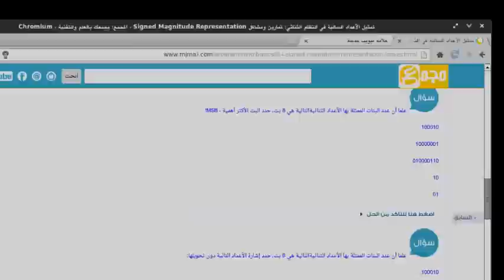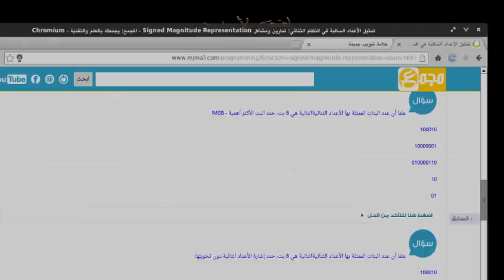تمثيل الأعداد السالبة في النظام الثنائي: 4. المتمم الأحادي - One's Complement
تمثيل الأعداد السالبة في الحاسوب في النظام الثنائي بطريقة المتمم الأحادي - One's Complement مع أمثلة توضيحية وتمارين محلولة:

إن أفادتك الدروس، يمكنك التعليق، مشاركتها مع أصدقائك على مواقع التواصل الاجتماعي وإبداء الإعجاب بها.

المشاركة تساعدنا وتساعد من يبحث عن هذه الدروس للوصول إليها بسهولة :)

¦ دروس التعريف ببنية نظم العد بأمثلة تطبيقية وتمارين ¦

1. نظام العد العشري : بنية النظام و كيفية حساب قيمة الأعداد

2. نظام العد الثنائي : بنية النظام و كيفية حساب قيمة الأعداد

3. نظام العد الثماني : بنية النظام و كيفية حساب قيمة الأعداد

4. نظام العد الست عشاري : بنية النظام و كيفية حساب قيمة الأعداد

5. استعمال أنظمة خاصة لتمثيل الأعداد و حساب قيمتها

¦ دروس التحويل بين نظم العد بأمثلة تطبيقية ¦

1. تحويل الأعداد من النظام العشري للنظام الثنائي

2.  تحويل الأعداد من النظام الثنائي للنظام العشري

3. تحويل الأعداد من النظام العشري للنظام الثماني

4. تحويل الأعداد من النظام الثماني للنظام العشري

5. تحويل الأعداد من النظام العشري للنظام الست عشاري

6. تحويل الأعداد من النظام الست عشاري للنظام العشري

7. تحويل الأعداد من النظام الثنائي للنظام الثماني

8. تحويل الأعداد من النظام الثماني للنظام الثنائي

9. تحويل الأعداد من النظام الثنائي للنظام الست عشاري

10. تحويل الأعداد من النظام الست عشاري للنظام الثنائي

11. تحويل الأعداد من النظام الثماني للنظام الست عشاري

12. تحويل الأعداد من النظام الست عشاري للنظام الثماني

13. تحويل الأعداد بفاصلة من النظام العشري للنظام الثنائي

14. كيف تحول عدد بسرعة من النظام الثنائي لنظام اخر

¦ العمليات الحسابية - أهمية نظم العد في البرمجة - ستنضاف إن شاء الله للدورة ¦